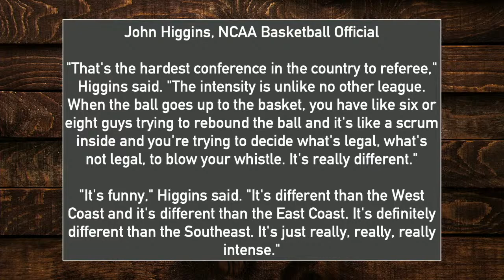LIVE: College Basketball Championship Week | 365 Sports | 3.8.22 | Big 12